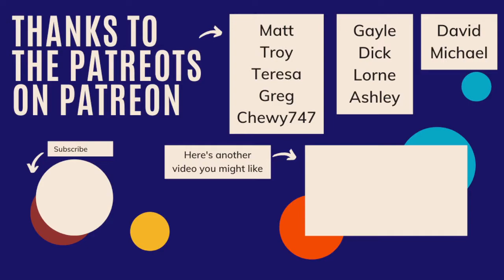Travelling Diplomat of the Washington Administration - William Short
William Short was a Diplomat during the Washington Administration.